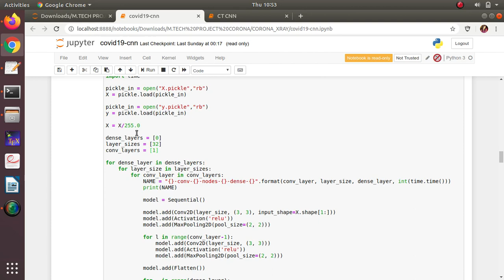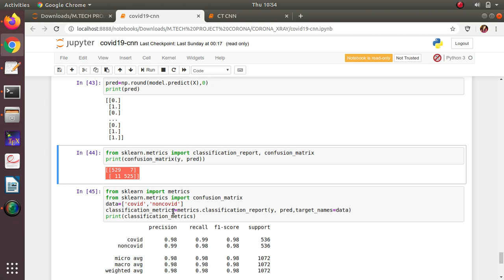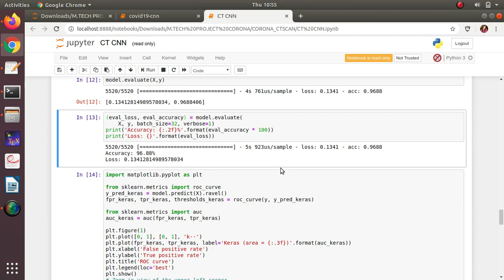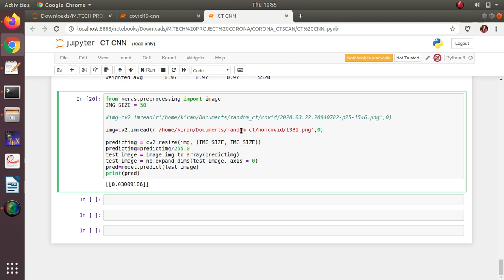COVID-19 Detection on Chest X-Ray and CT Scan Images of Coronavirus Suspected Population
Deep Learning and Image Processing based Data Augmentation Framework for COVID-19 Detection on Chest X-Ray and Chest CT Scan Images of Corona Suspect Persons.

This project was developed during lockdown period.

Department of Computer Science & Engineering, NIT Durgapur